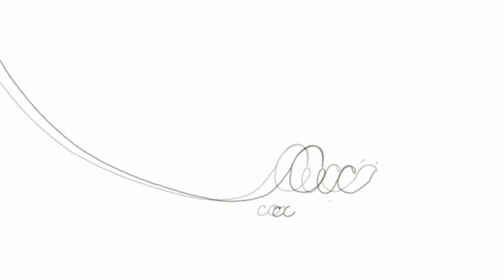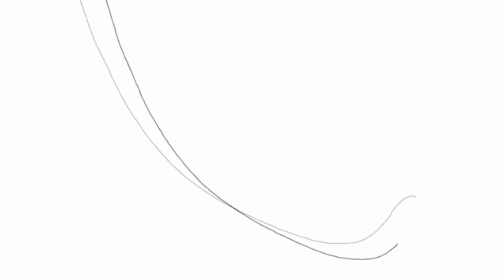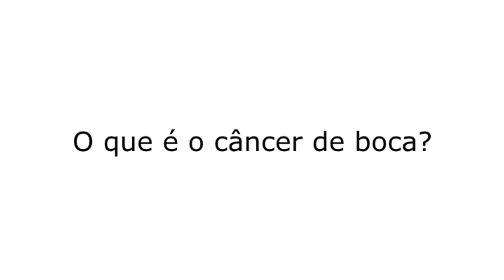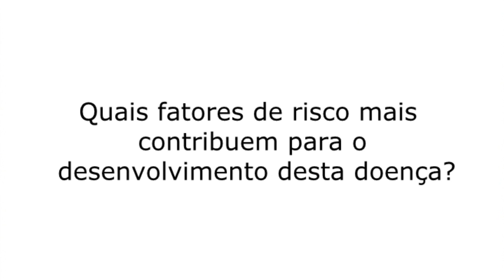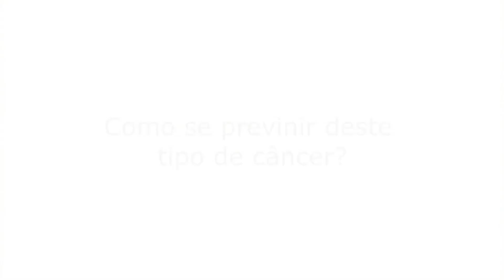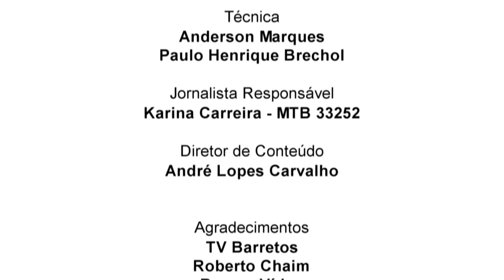Diagnosticando cânceres de digestivo baixo - Dra. Júnea Caris | Luz, Câmera e Ação Contra o Câncer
Exibido em 18/11/2013. Neste programa, Dra Júnea Caris Oliveira (médica do departamento de Digestivo Baixo) explica sobre os tumores do trato digestivo baixo (intestino grosso, ânus e reto), dando dicas sobre tratamento, prevenção e diagnóstico precoce.